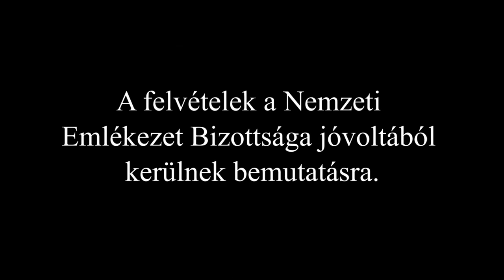HNM Malenki Robot Memorial | Those who survived the Soviet forced labor camps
The Malenki Robot Memorial of the Hungarian National Museum opened its iron gates for visitors on 25 November, 1917. This short film is screened in the classroom of the exhibition. The 12-minute video was edited from interviews with four survivors. The interviews provide a comprehensive picture on the life of civilians deported to "malenki robot" (a little work). Survivors themselves tell the true story of their lives in the forced labour camps.
These recordings are shown with the permission and contribution of the Hungarian Committee of National Remembrance.